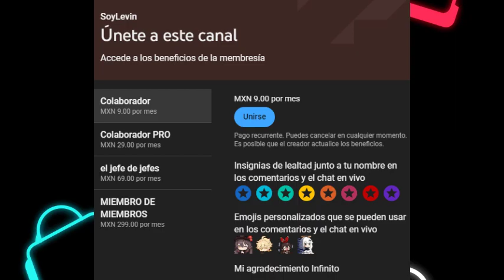Cuando te ENAMORAS de tu mejor AMIGA | Tomo-chan wa Onnanoko! | CAP 11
TOMO TIENE QUE TRABAJAR POR QUE SUS PADRES YA NO LA QUIEREN MANTENER... NA NO ES CIERTO, POR CIERTO QUE TAL SI EL ANIME SE VULEVE YURI ME GUSTA MAS ESTA PAREJA MISUZU Y TOMO
JUN QUIEN TE CONOSE